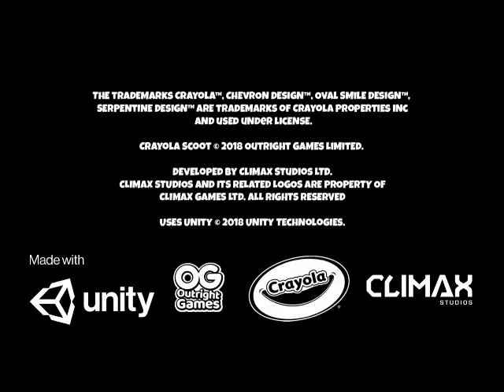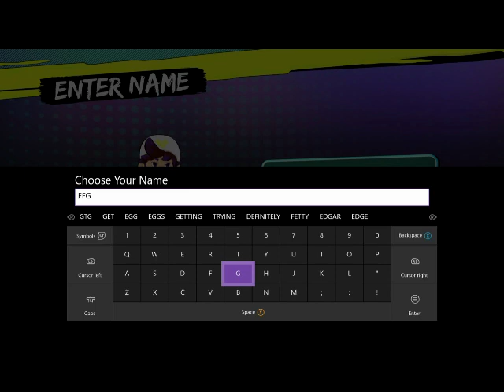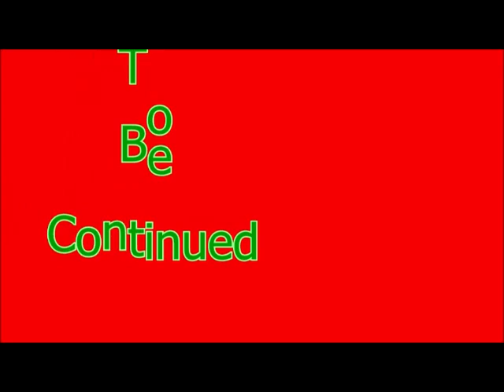Crayola Scoot Episode 1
Family Friendly Gaming is pleased to share this game play video for Crayola Scoot .